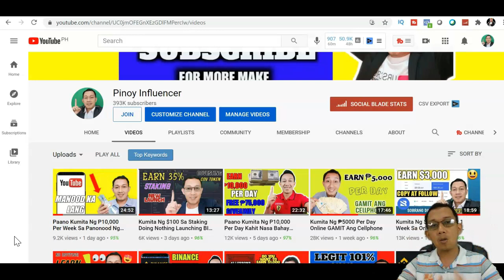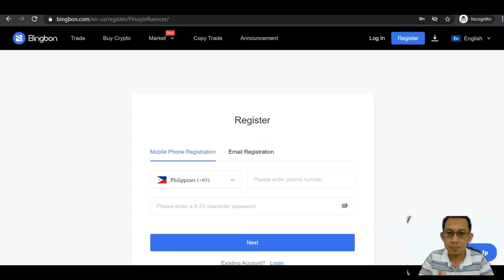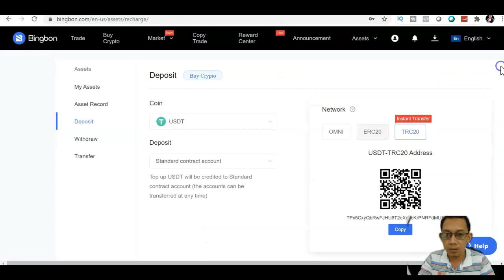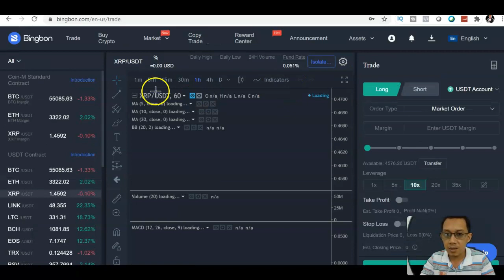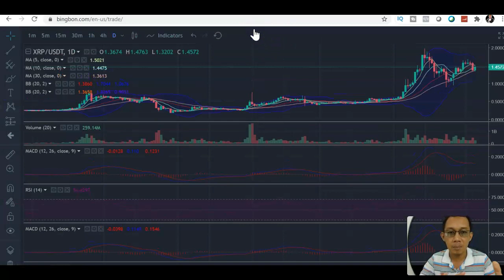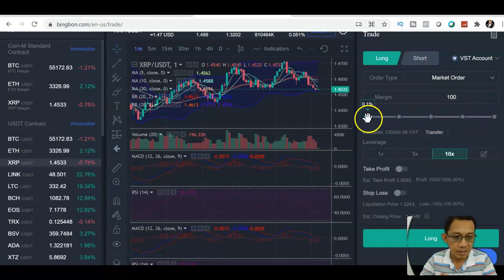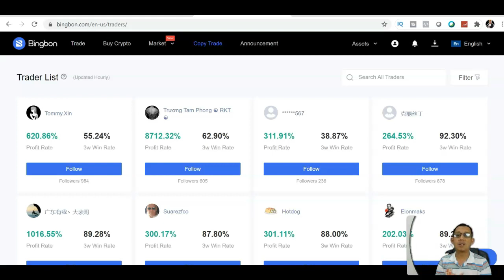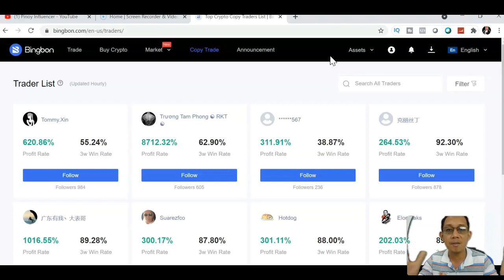Kumita NG P7,000 Sa Online In Just 1 Minute Kahit Cellphone Lang At Nasa Bahay.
PAANO KUMITA ONLINE? PAANO KUMITA GAMIT ANG CELLPHONE? PAANO KUMITA SA BAHAY LANG?  Kumita NG P7,000 Sa Online In Just 1 Minute Kahit Cellphone Lang At Nasa Bahay.

BINGBON CODE
DCJVDX